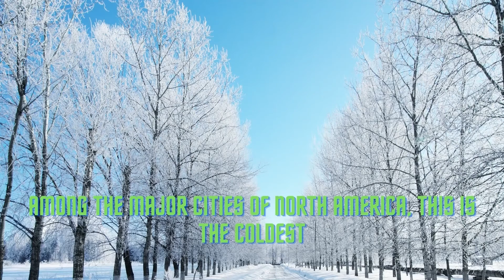Top 5 Coldest Cities In The World | Coldest Places On Earth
Top 5 Coldest Cities In The World | Coldest Places On Earth | دنیا کے 5 سرد ترین شہر |

Top 5 Coldest Cities Of The World

Dudinka (Russia)

This city is home to 20,000 people
Dudinka which is known as the northernmost city of the world
The minimum temperature in January in an average can get to -33 degrees Celsius
while high temperatures are at an average of - 24.5 C

Harbin (China)

The capital of Heilongjiang province
Harbin is situated in the Northeastern China and houses about 10,000 people
They call it the ice city due to its extreme cold temperatures
largest ice festivals of the world popularly known as the Harbin International Snow and Ice Festival
In January, the lowest average temperature reported here is between -22 to - 24 C

Winnipeg (Canada)

Housing about 715,000 people
Winnipeg is the capital city of Manitoba Province
Among the major cities of North America, this is the coldest
The January low temperatures here are between - 20 to - 22 C
In the past, -45 C and – 47.8 C were recorded here in 1966 and 1879 respectively.

Yakutsk (Russia)
Yakutsk is the capital of the Sakha Republic of Russia
The city is home to about 282,400 people - 38 to minus 42 F
In 1891, the city recorded its lowest ever temperature at – 64 C

Yellowknife (Canada)

The capital of Canada’s Northwest provinces
More than 20,000 people reside in this city
The normal temperature in the month of January can reach up to - 32 C
The normal high temperature also does not go up above -21 C
In 1947, the city recorded its coldest temperature at - 51 C
In 2014, the city received the title, Coldest Canadian City

coldest major cities in the world
top 10 coldest cities in the world
what are the 2 coldest cities on earth
coldest place on earth today 2021
coldest city in the world temperature
hottest and coldest place on earth right now
coldest cities in the world wikipedia
second coldest place in the world
coldest cities in canada
top 3 coldest cities in the world
hottest and coldest place on earth
is antarctica the coldest place on earth
coldest place on earth temperature
hottest place on earth
coldest place in india
visiting the coldest place on earth
coldest place on earth right now
coldest place on earth today
coldest place on earth right now 2021
coldest place on earth right now 2020
coldest place on earth to live
coldest place on earth russia
coldest place on earth where humans live
what's the coldest place on earth
current coldest place on earth
most coldest place on earth
how cold is the coldest place on earth
edmonton coldest place on earth
is the arctic the coldest place on earth
midwest coldest place on earth
coldest inhabited place on earth
coldest and hottest place on earth
coldest living place on earth
coldest current place on earth
coldest and hottest place on earth right now
oymyakon population
oymyakon temperature
oymyakon weather
oymyakon facts
oymyakon summer
oymyakon lowest temperature
oymyakon temperature in winter
oymyakon jobs
oymyakon temperature
oymyakon weather
oymyakon summer
oymyakon population
oymyakon lowest temperature
the coldest inhabited place on earth - pictures from oymyakon russia
oymyakon the coldest inhabited place on earth
oymyakon russia the coldest place on earth
how cold is oymyakon
is siberia the coldest place on earth
is oymyakon safe
why is oymyakon colder than the arctic
siberia oymyakon coldest place on earth
why is oymyakon the coldest place on earth
what is the coldest place in siberia
is oymyakon in siberia
is russia the coldest place on earth
what's the coldest it's ever been in russia